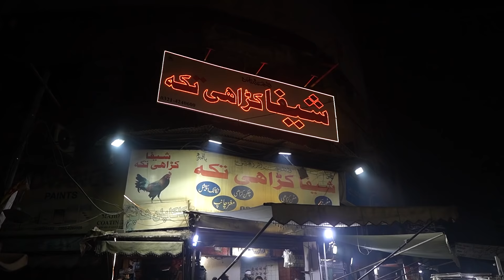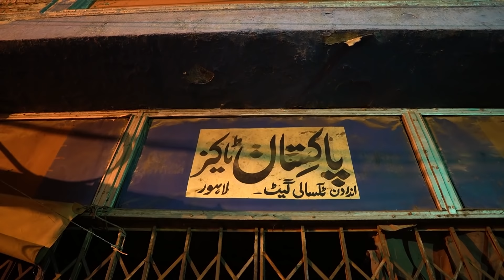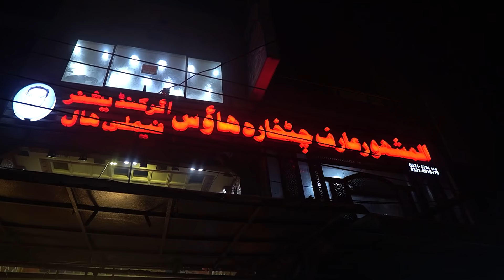FULL NIGHT LAHORI STREET FOOD IN PAKISTAN - Sheefa Mutton Keema & Arif Chatkhara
Music Credits

THANKS..